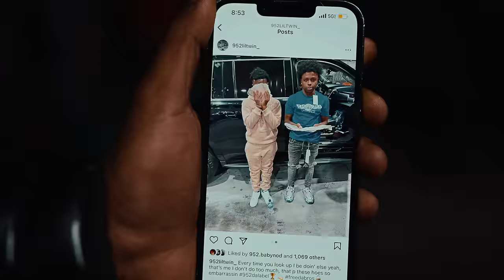Anti Da Menace - Creeper (Official Music VIdeo)